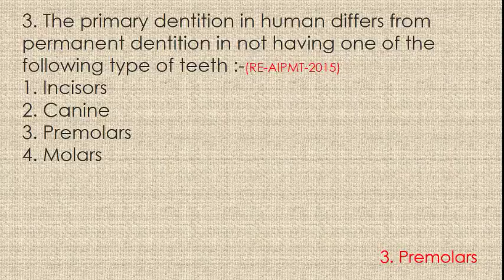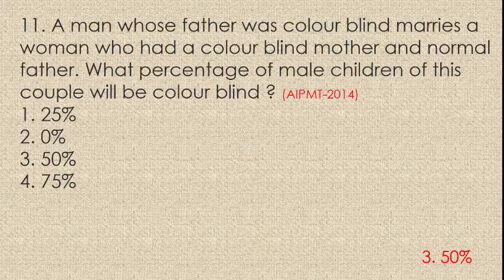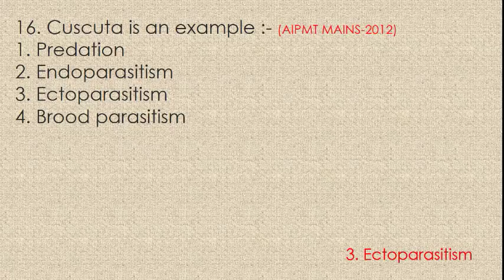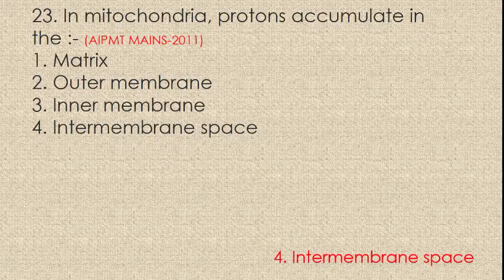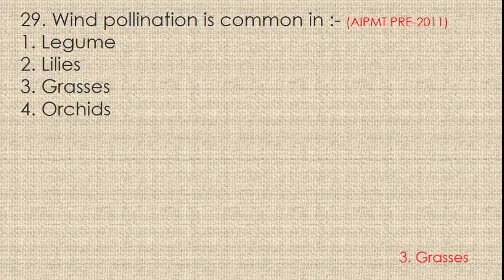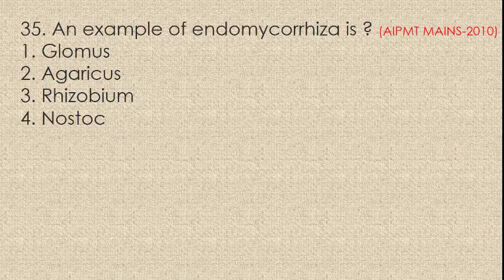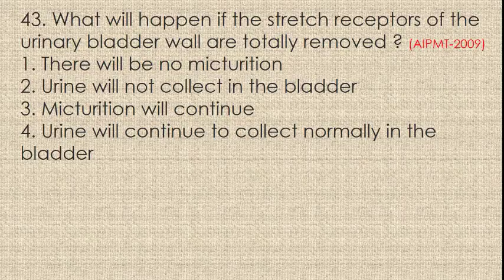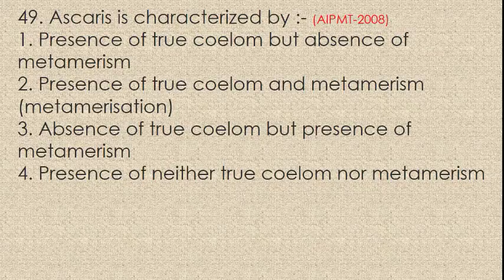50 MCQ NEET PREVIOUS YEAR QUESTIONS.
Previous year exam questions.